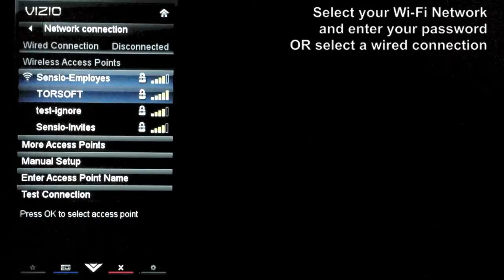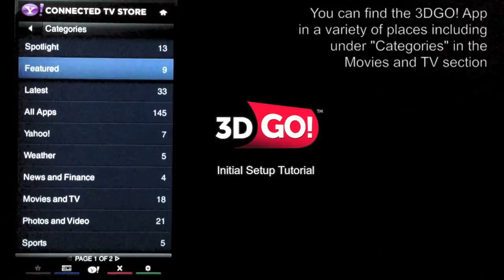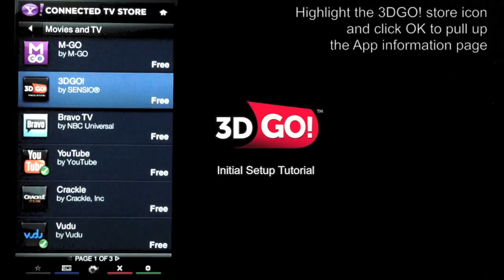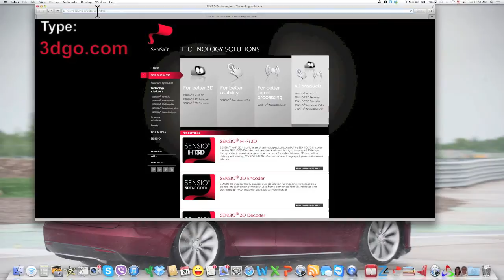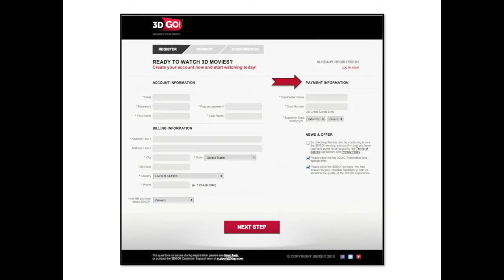3DGO! Setup Tutorial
Video tutorial on how to install Sensio's 3DGO! Video on Demand app on your TV for the largest selection of 3D movie content available today